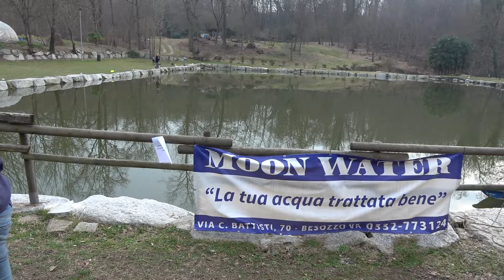DAL RIFUGIO DI PESCA AL MONDIALE DI TROUT AREA